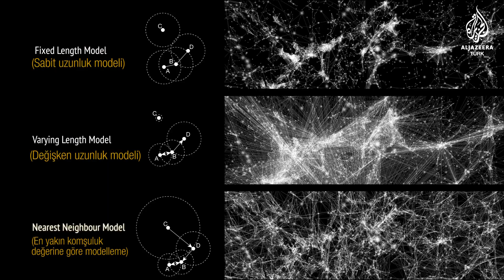Evren'in yeni matematiksel modeli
Complex Network Araştırmalar Merkezi, 24 bin galaksinin verileriyle, evreni ve karmaşık galaksiler ağını modelledi.